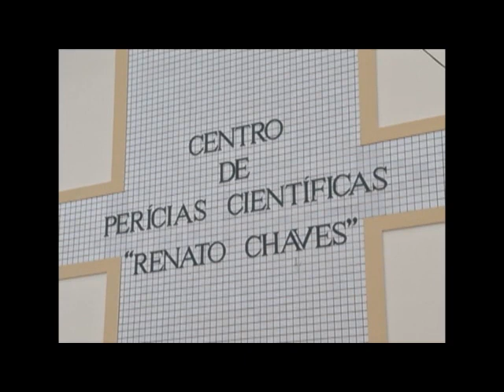Pai de Joelson vai ao IML fazer exame de DNA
Jorge Damião, pai de Joelson Sousa vai até ao Instituto Renato Chaves fazer exame de DNA. Confira na reportagem de Érica Torres.